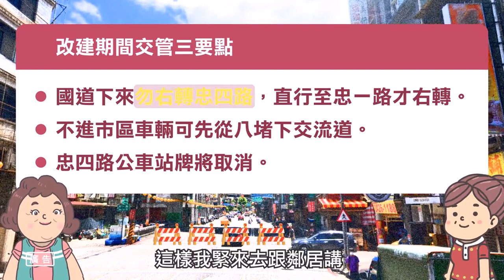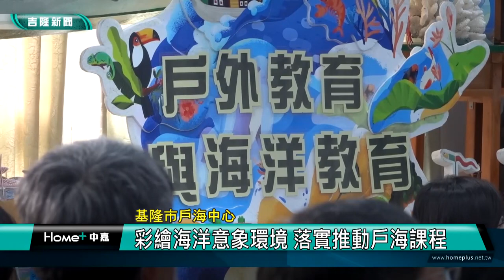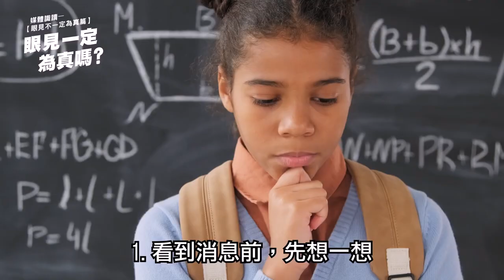中嘉基隆新聞-20230330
00:20 基捷經費分攤 謝國樑提拉長還款至20年
07:33 基隆青年委員會正式成立 謝國樑頒23位聘書
10:30 9026路線脫班 蔡適應：將開放第二家
12:57 搭船出海登基隆嶼初體驗  邱佩琳：不虛此行
16:30 鳳凰旅遊.海大 配合基隆嶼開島公益淨灘
21:32 彩繪海洋意象環境 落實推動戶海課程
24:26 助據點長輩共餐 秉鈞、建商贈雞蛋及高麗菜

臉書追起來
Home 中嘉- 吉隆有線電視

趣聞不漏接
吉隆官網(中嘉新聞)

喜歡看電視?